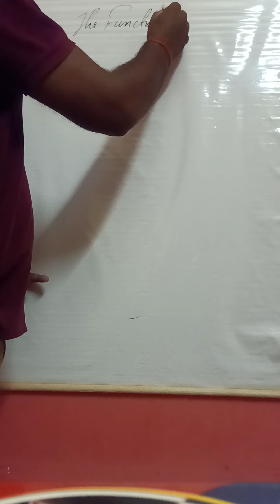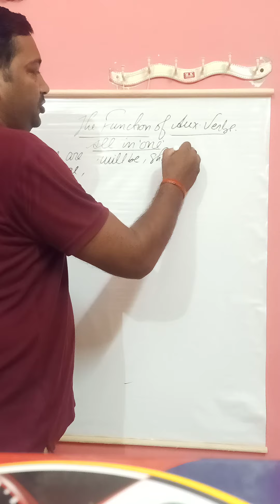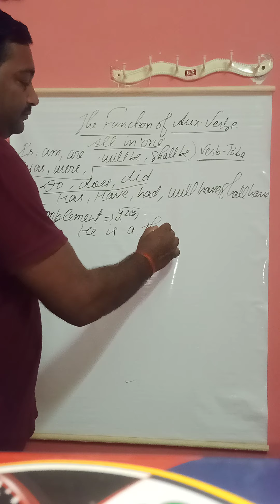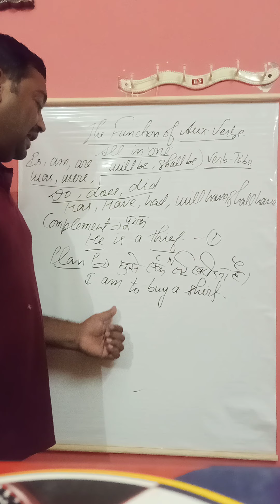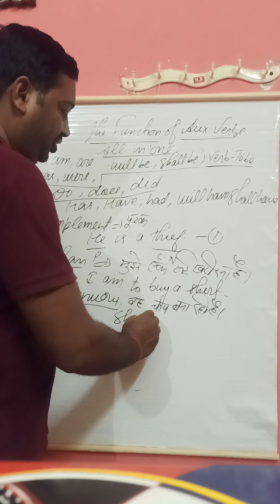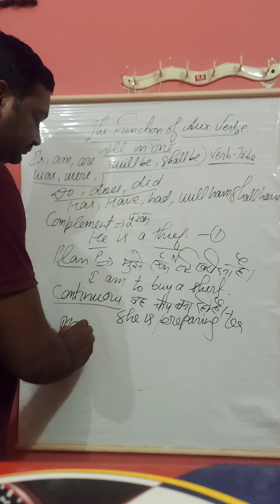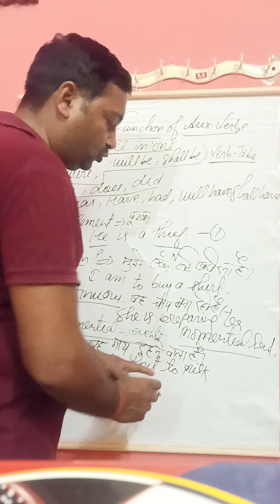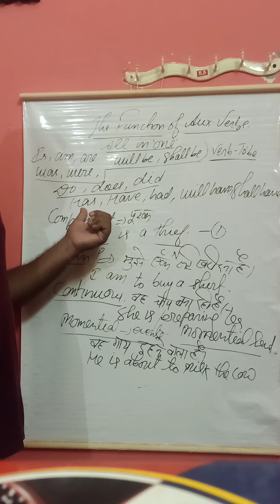The function of verb l-1 by D.K. Mishra